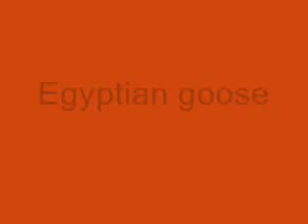Sunrise drive 120107-4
Hippopotamus at Buffelshoek dam, part 2 : The visitor is not alone ... surprise!  The Egyptian goose knows and won't tell you! He is a silent goose.